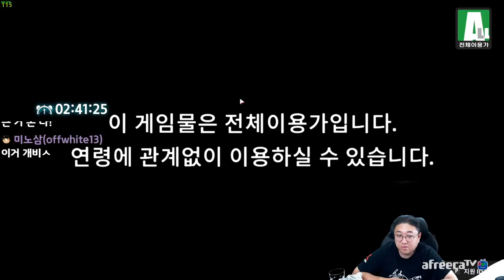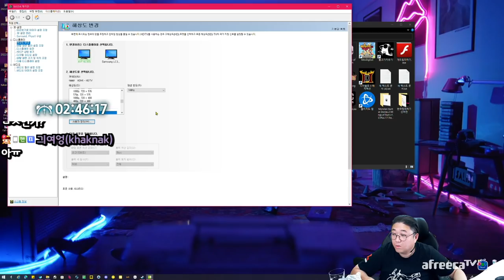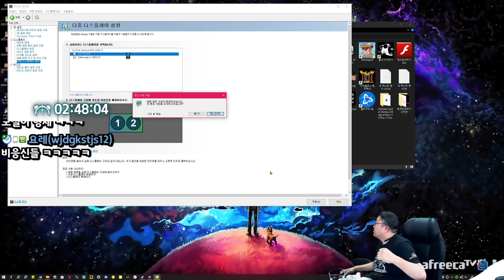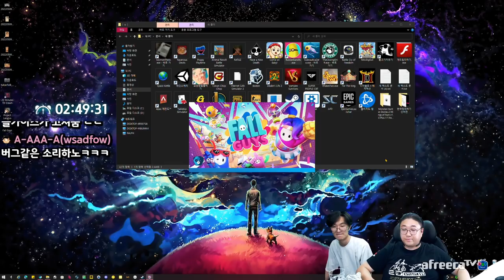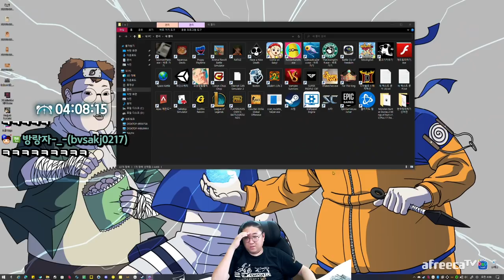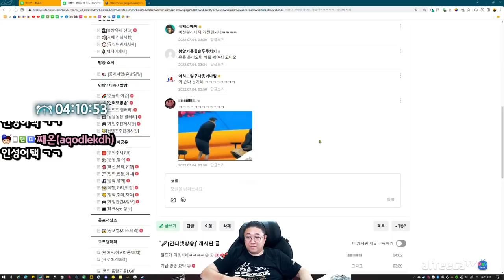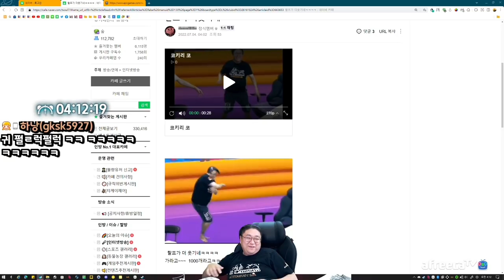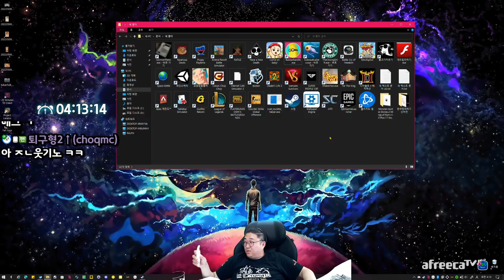그만 괴롭히라고!!!!!!! (22.07.03-4)